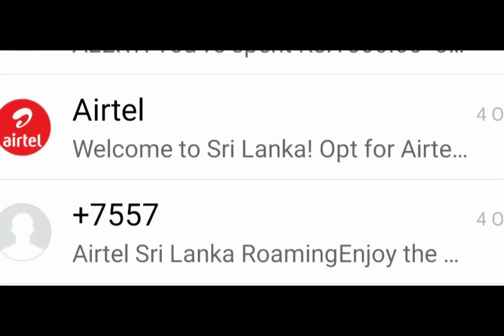Dhanushkodi - The Last & Lost Land of India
Dhanushkodi is the Last & Lost of India in between Bay of Bengal and Indian Ocean. which is just 7 kms to srilanka.